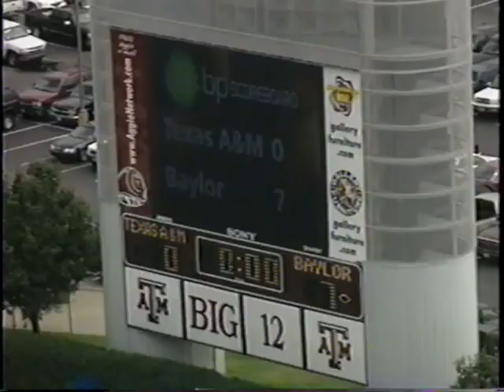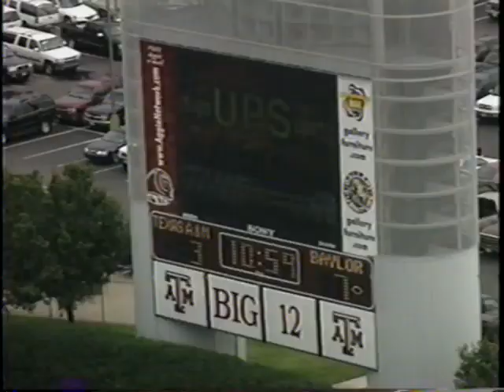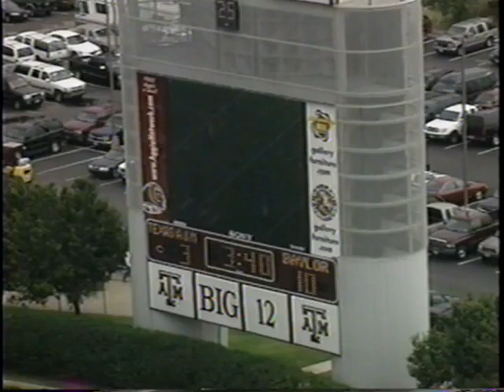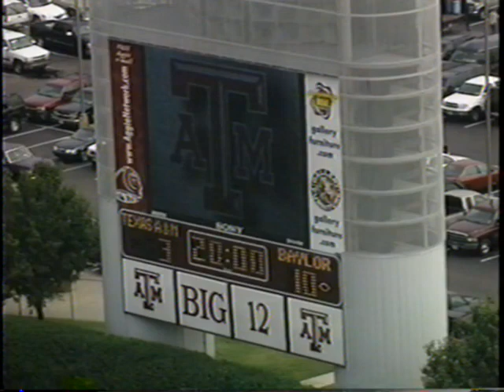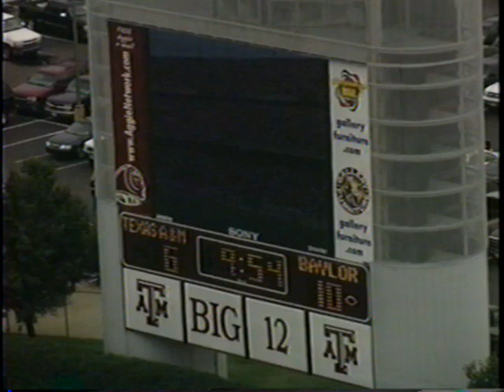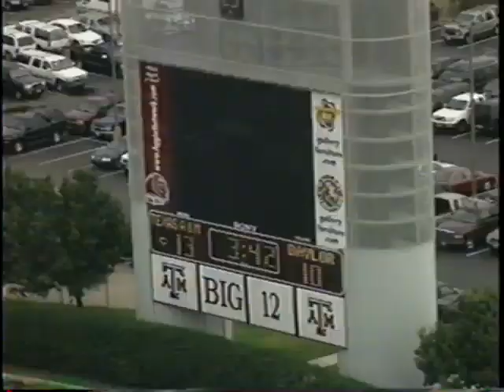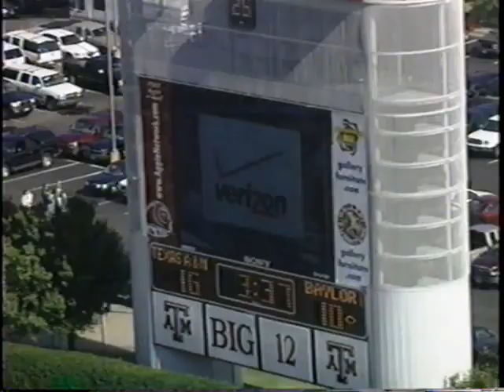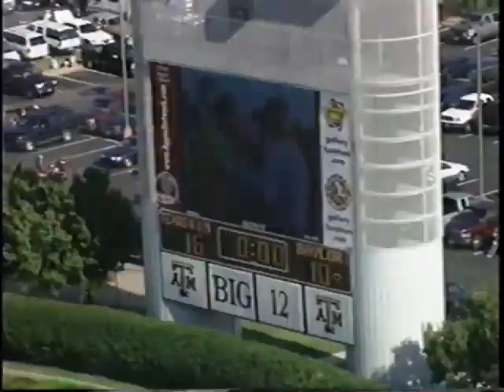2001 - Baylor vs #24 Texas A&M